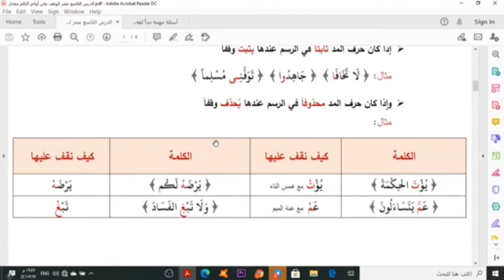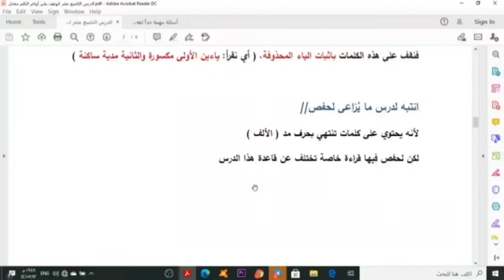عليا وتأهيلية الوقف على أواخر الكلم الجزء الأول 💖 19/1 💖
أحكام النون الساكنة والتنوين،
أنواع المد الفرعي،
الجزء الأول،
المد العارض للسكون،
أحكام الميم الساكنة،
التفخيم والترقيق،
صفات الحروف،
المد والقصر،
التقاء الساكنين،
الوقف والإبتداء،
اختبار دورة العليا والتأهيلية،
الإشمام،
دورة العليا،
دورة عليا،
عليا،
أواخر الكلم،
الوقف على أواخر الكلم،
أحكام التجويد،
التجويد،
أحكام،
الأحكام،
القرآن الكريم،
القرآن،
أحكام القرآن،
قرآن،
قران،
صوت رائع،
صوت جميل،
اسلام صبحي،
حسنات،
أحكام التأهيلية،
الله أكبر،
إنا نحن نزلنا الذكر وإنا له لحافظون،
القارئ المتقن،
الحمد لله،
دار القرآن،
كريم،
الكواكب،
المجرات،
الكون،
النجوم،
المريخ،
المشتري،
عطارد،
الله،
قدرة الله،
الكون العظيم،
آيات عن الكون،
الحمد لله،
تفكير في خلق الله،
العظيم،
سبحان الله،
تخيل،
يا رب،
يا الله،
يا رحيم،
أنشودة،
أنشودة يا الله،
انشودة،
منصور السالمي،
نايف الصحفي،
ملتقى دعوي،
لا تحزن،
مع الله،
اسلام صبحي،
صوت رائع،
صوت حلو،
صوت مثير،
عبدالباسط،
المنشاوي،
الحصري،
الطبلاوي،
أندونيسيا،
قراء مصر،
دعاء جميل،
حديث،
درس،
ابو حمزة نور الدين،
ابو حمزة،
نور الدين،
Al-Fatihah،
سورة الفاتحة،
الفاتحة،
التأثير في الناس،
الخطيب الناجح،
أربعة اشياء ضرورية  لكي تصبح خطيبا جيدا،
اعرف تماما ما الذي ستتحدث بشأنه،
تصرف بثقة،
تدرب،
خطيب الجمعة،
خطيب،
علم النفس،
في الآخرين،
مسلسل وادي الذئاب،
مسلسل،
مسلسل العشق،
مسلسل تركي،
مسلسل أجنبي،
تعلم اللغة الانجليزية،
اللغة الانجليزية،
حالات واتس آب مهرجانات،
حالات مصرية،
حالات واتس جديده،
مهرجانات،
كرتون أطفال،
كرتون،
كونان،
حالات واتس 2021،
حلات وتس،
حلات واتس،
حالات قصف،
حالات مصرية،
حالات واتساب،
قصف جبهات حالات واتس،
مهرجانات حالات واتس،
اغاني حالات واتس،
اغاني مصرية،
حالات جدیدة،
حالات واتس شاشة سوداء،
حالات وتس،
حالات واتس مهرجانات 2021،
فن،
حالات جديدة،
اغاني مصرية،
حالات،
تيك توك صاحبي يا صاحبي يا صاحبي يا صاحبي لو يوم فارقت هيولع قلبي،
تيك توك صاصا ويوسف،
تيك توك صالح وبوده،
تيك توك صاحبي يا صاحبي لو يوم فرقت هيولع قلبي،
تيك توك سامر المدني على اغنيه على البال يا غزال،
تيك توك سامر المدني على اغنيه لو خايف روح نام،
تيك توك سيف نبيل،
تيك توك سامر المدني خلصانه معاكو بشياكه 2020،
تيك توك سامر المدني انا قلبي تعب منكم،
تيك توك سور الجدعان،
تيك توك سامر المدنى بستان ورد جامده اوى من مهرجان لسه منزلش اوعى يفوتك،